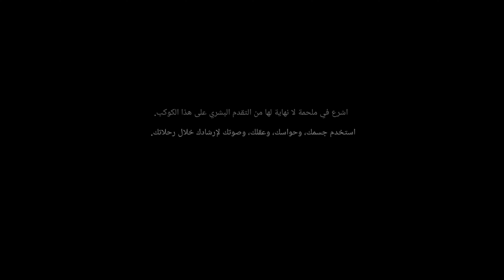مغامرة الغابه - العصر البدائي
هي لعبة فيديو من نوع بقاء،تعمل على منصات بلاي ستيشن 4، إكس بوكس ون ومايكروسوفت ويندوز، حيث أن اللعبة تدعم اللغة العربية